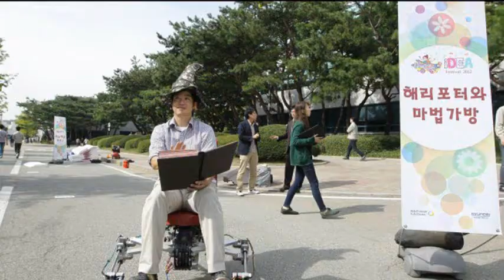Hyundai Thinks Out Of The Box With Hovering Cars And Transforming Vehicles